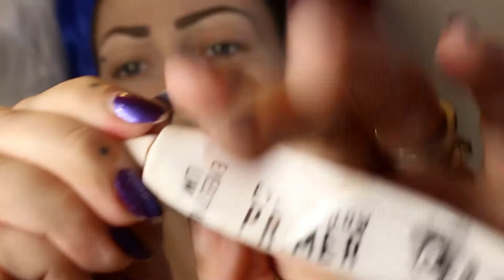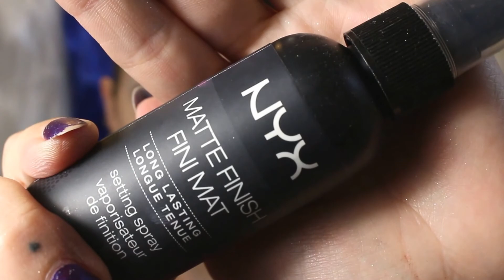Rusty Red Halo Eye; Full Face Makeup Tutorial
This is a full face makeup tutorial; rusty red halo eye makeup. This is my first video, so there are some lighting issues and Im not the greatest speaker (its weird talking to a camera! :p ) but hey, I put in a lot of time and work on this video. so please be nice! They will get better as I learn more of the video editing process.  Remember, everyone has to start somewhere. :)